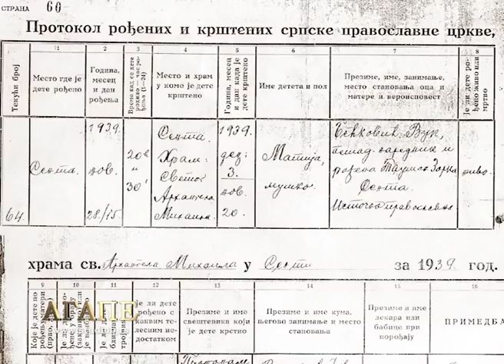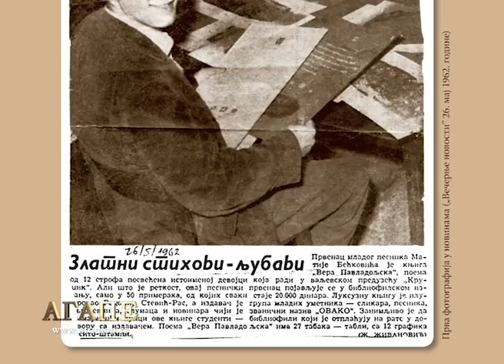Agape-Vaskrs-Matija Beckovic(08.04.17)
Agape,Vaskrs,Beckovic,Studio B,Gajsek